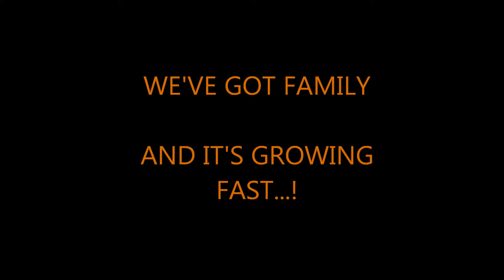Portrait Photographer Lincoln - Johnathan Lappin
- Some of the important periods of our lives can sometimes slip by undocumented. Portraiture is a fantastic way to help you record these kinds of memories and enjoy them forever.